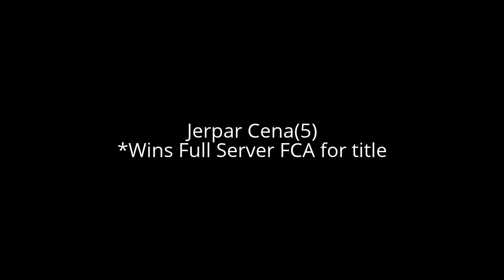SLWU World Heavyweight Championship History